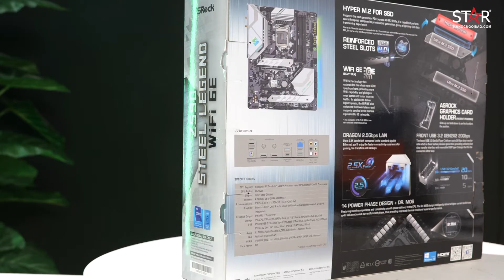Review Bo Mạch Chủ ASrock Z590 Steel Legend WiFi 6E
🥊Cùng Tin Học Ngôi Sao Đập hộp chiếc Bo mạch chủ Rocket Lake hỗ trợ CPU intel thế hệ 11 mới nhất của Asrock!
🚥 ASrock Z590 Steel Legend WiFi 6E
Và bây giờ hãy cùng Tin Học Ngôi Sao đập hộp chiếc Mainboard ASrock Z590 Steel Legend WiFi 6E xem bên trong em ấy có gì nhé !!
🎁 ƯU ĐÃI ĐẶC BIỆT TẠI TIN HỌC NGÔI SAO :
🎀 Miễn Phí Lắp Ráp và Cài Đặt
🎀 Miễn Phí Lắp Ráp Linh Kiện
🎀 Tư Vấn và Hỗ Trợ Miễn Phí cho Khách Hàng
👊 Trụ Sở Chính :
🏢 Địa Chỉ : 384/8 Cộng Hòa , Phường 13 , Quận Tân Bình
🏢 Địa Chỉ : 474 Điện Biên Phủ, Phường 17, Quận Bình Thạnh.
🏢 Địa Chỉ : 344 Lãnh Binh Thăng , Phường 11 , Q.11